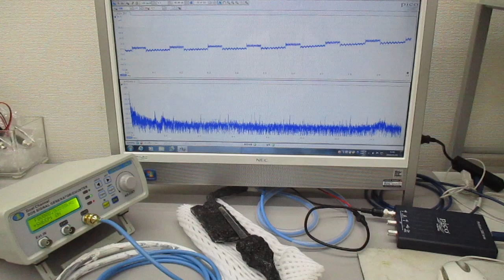オリジナル超音波発振制御プローブ（超音波システム研究所）